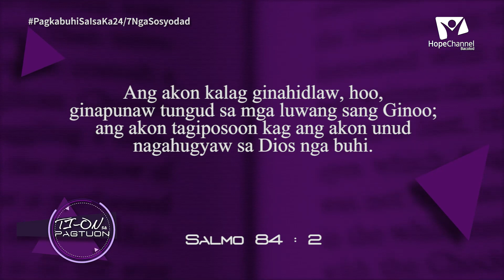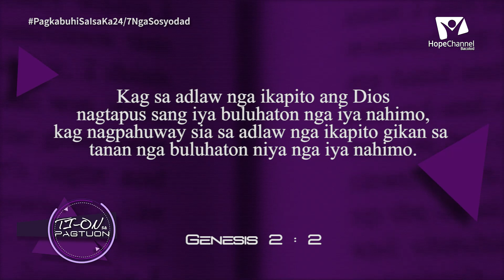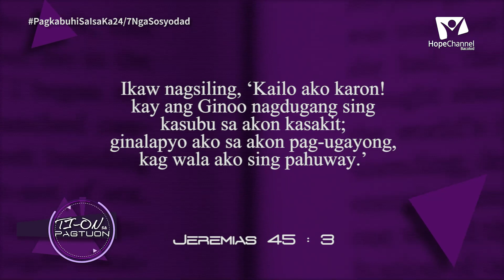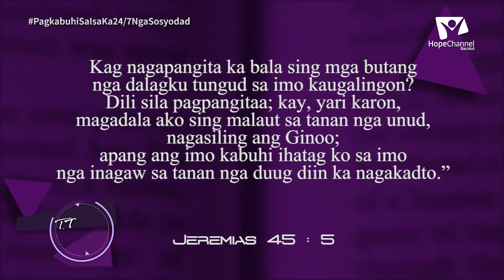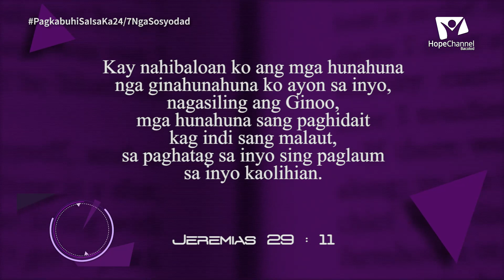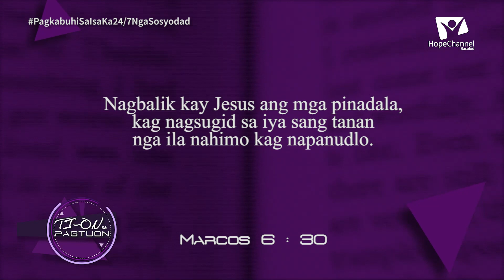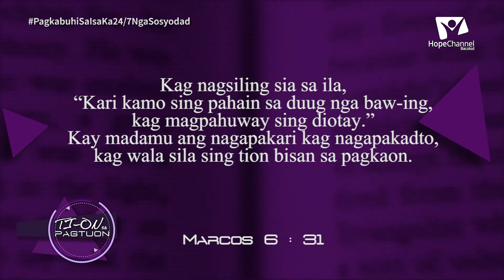Ti-on Sa Pagtuon | Q3 L1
"Pagkabuhi sa isa ka 24/7 nga Sosyodad"